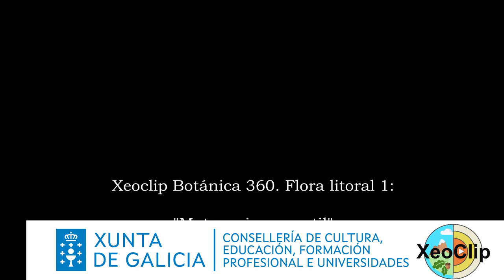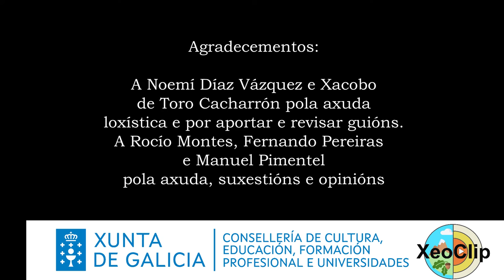Xeoclip Botánica 360: Flora litoral 1: matogueira. Onde estamos?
Os tipos de matogueira en Galicia. A matogueira atlántica.
Música de fondo libre de dereitos (CC) extraída de:
Tema: "A New Beginning"
Autor: Benjamín Tissot

Agradecementos:
A Noemí Díaz Vázquez e Xacobo de Toro Cacharrón pola axuda loxística e por aportar e revisar guións. A Rocío Montes, Fernando Pereiras e Manuel Pimentel pola axuda, suxestións e opinións.